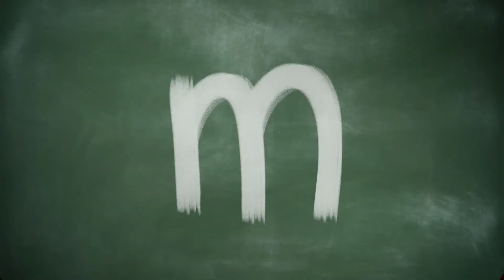Interview de Jérémy Dahan, GLOBE Groupe - Retail Morning 2021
Interview de Jeremy Dahan, président de GLOBE Groupe, à l'occasion du Retail Morning 2021.

▶️ "Recommercer, c'est être capable de recommencer depuis le départ"

Le Retail Morning 2021 s'est tenu le 01 juillet aux Salons Nework de Paris. Un événement co-organisé avec Mediabrands, en partenariat avec 366, Criteo, GLOBE Groupe, JCDecaux, Pinterest, Teads, Loopsider et l'Union des Marques.